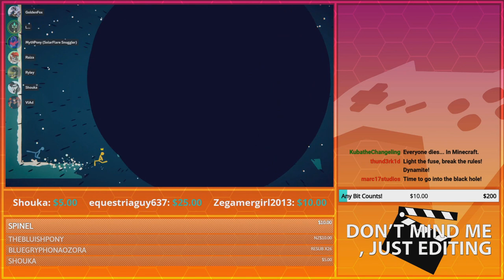Pumpkin Boss Actually Gets Defeated! | GoldenFox Plays Stick Fight: The Game Pt. 14